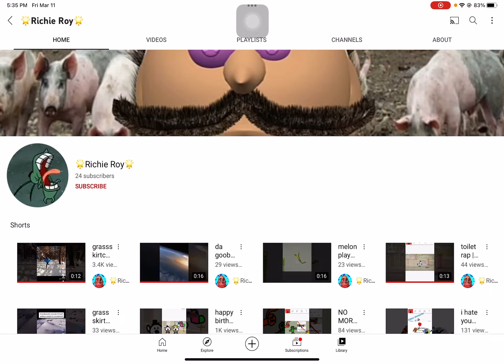Guys i found the about change and pfp-